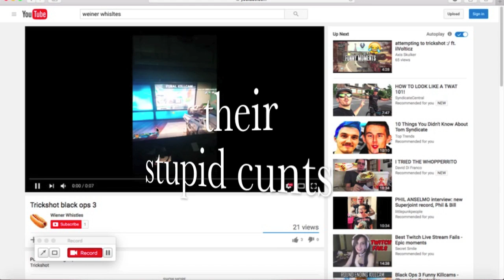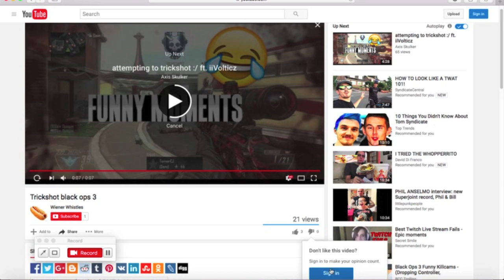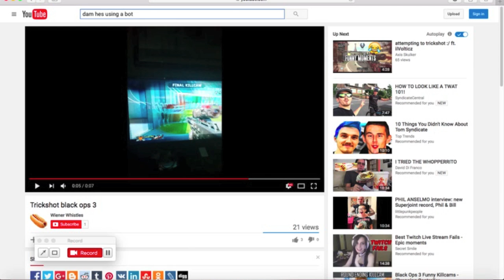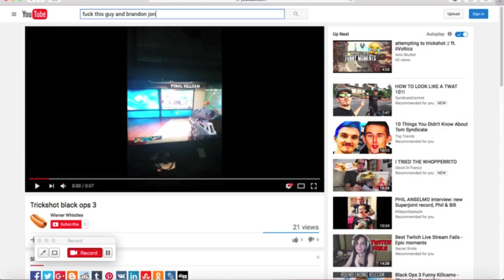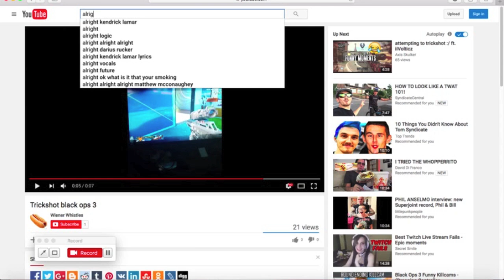exsposing are rival (anti weener)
wiener whistles and brandon the anti weeners